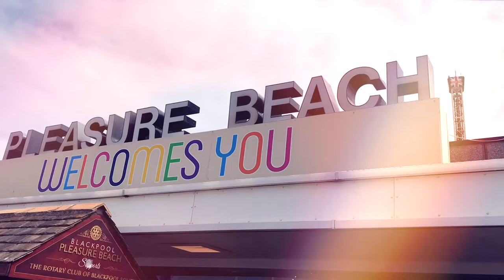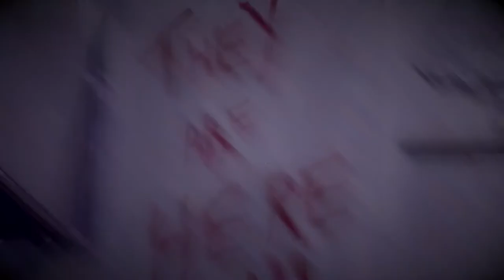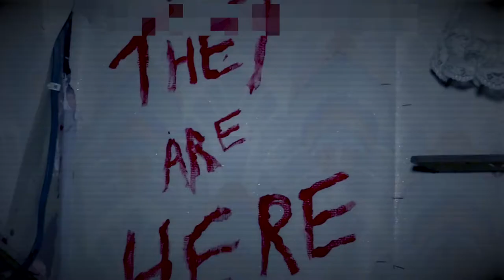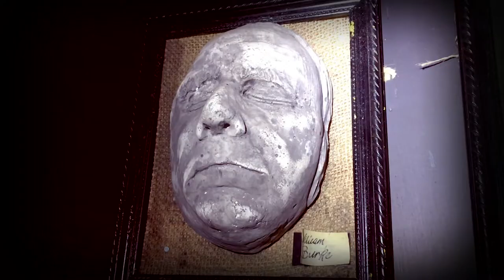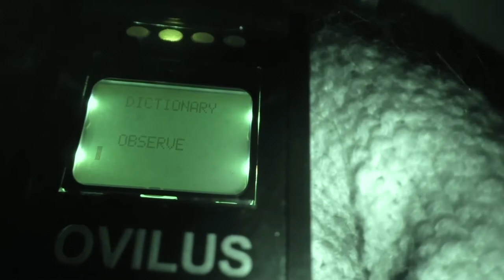House of Horror | Ghost Dimension | S04 E04 | Free Documentary Paranormal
Blackpool is iconic for ghosts and tonight, Sean and Bex investigate a horror attraction which appears to have attracted some very real spirits that are spooking its customers.